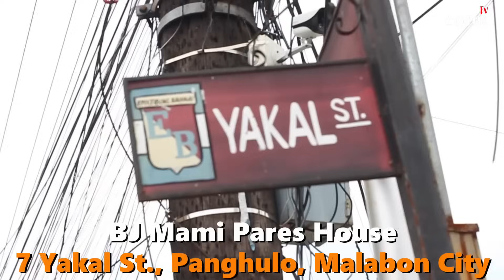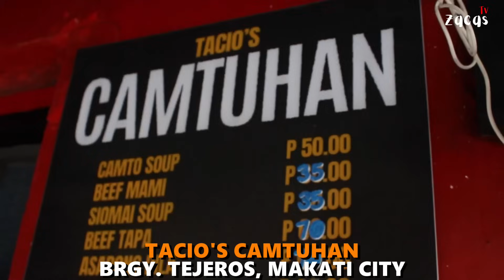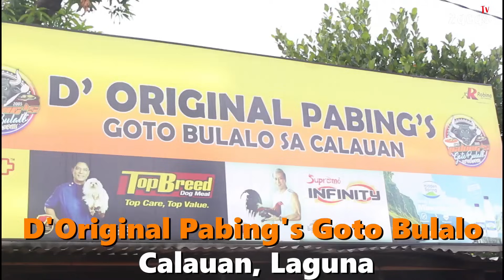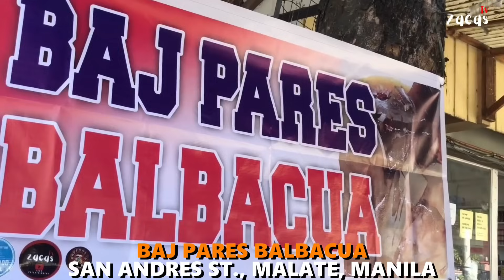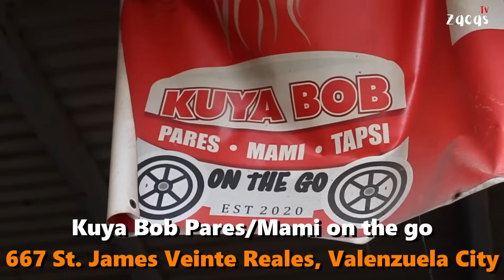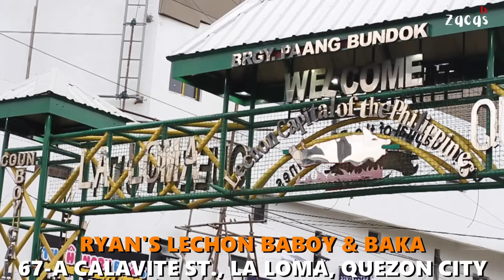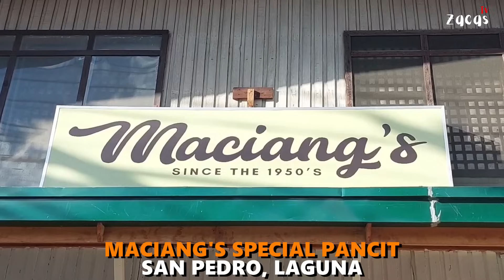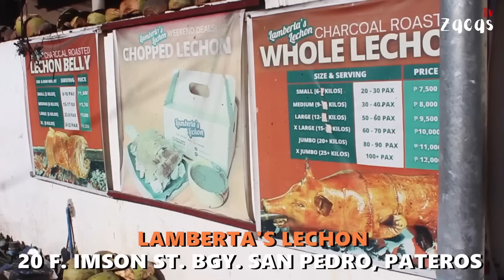Mga PATOK na kainan noong 2022! Talagang masarap at dapat subukan! | Filipino Street Food 2022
HAPPY NEW YEAR PO SA ATING LAHAT!

Maraming salamat po sa walang sawa niyong suporta at panonood sa Zacas TV! Samahan niyo kami this 2023 para sa mas marami pang food vlogs at foodtrips kasama ang mga Idol natin! Keep safe everyone!